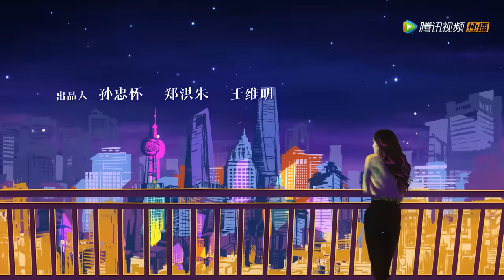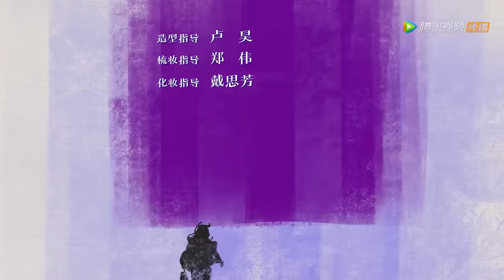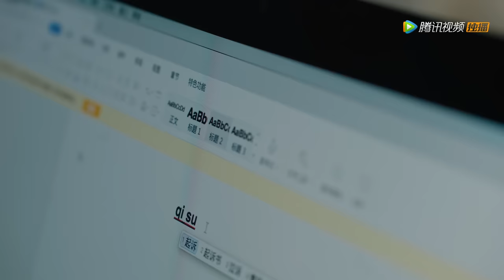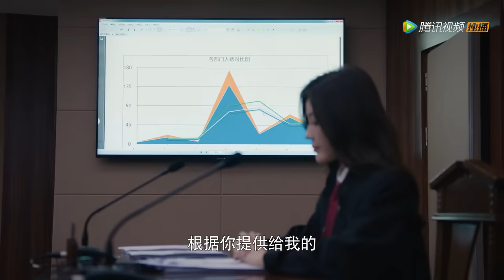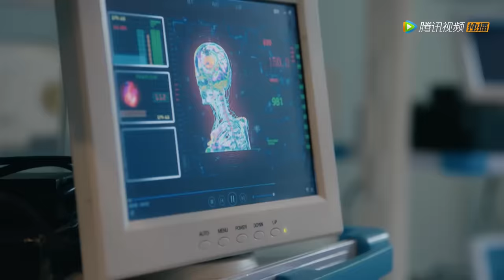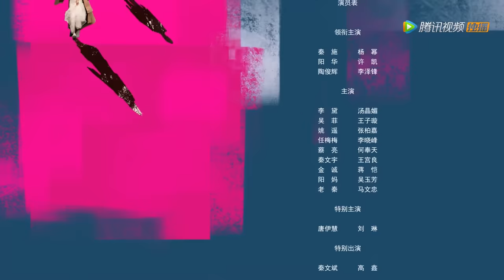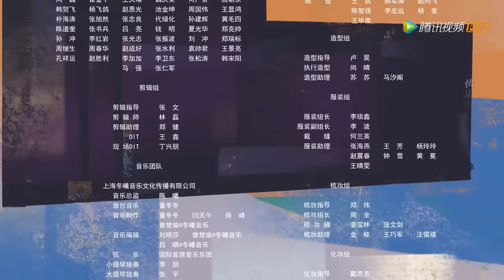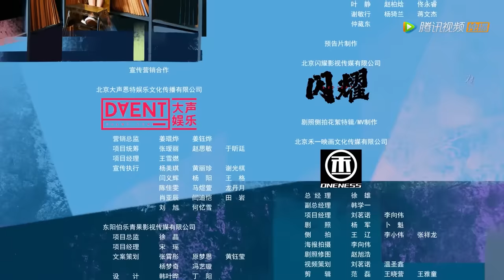ENG SUB【爱的二八定律 She and Her Perfect Husband】EP31 阳华偶遇姚遥，秦施得知阳华恋情往事（杨幂、许凯）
☞会员12月8日起每周四至日抢先看，非会员12月8日起每日18点观看一集，12月19日起每周一至五18点观看一集
《爱的二八定律》单身女律师秦施一心追求事业却被父母逼婚。资深宅男阳华同时面对强势母亲的逼婚，无意中和秦施相识且一拍即合决定组建“协议婚姻家庭”，两人直奔民政局领证结婚，就此成为合法夫妻，开始了名义上的同居生活。但是双方父母开始觉察到二人的异常，秦施的前男友也在此时入职同一家律所，重重危机下的秦施和阳华渐生情愫，意外获得真爱，两人携手奔向更加美好的幸福生活。
☞主演：杨幂、许凯、李泽锋、汤晶媚、王子璇、刘琳
❗正片完整版屏蔽以下地区：
非洲地区, 印度, 印度尼西亚, 新加坡, 日本, 柬埔寨, 泰国, 中国澳门, 菲律宾, 越南, 韩国, 中国香港, 马来西亚

00:00 Download "WeTV/Tencent Video (for The US)" APP Watch More Episodes
01:00 Join Membership Watch Full in Advance